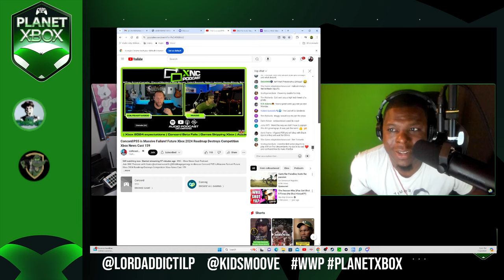College Football 25 | FTC And Game Pass Prices| Xbox Marketing | COD MW3 - Planet Xbox Episode 40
and use code "WEAPON"

0:00 - Start

1:05 Treadmill and Gaming

1:42 Games Currently Being Played

4:33 FTC Blasts Microsoft for Raising Game Pass Prices

16:51 Nvidia Streaming on Xbox

22:50 EA Sports: College Football 25/ Lack of Growth in the Console Market

30:32 Addict's Rant

34:38 The Reason for Xbox's Lack of Marketing

52:12 Call of Duty MW3 Will Launch Into Game Pass on July 24

54:32 Rapid-Fire Topics: Concord, Kena: Bridge of Spirits, etc.

57:10 Future Projects

Podcast Members